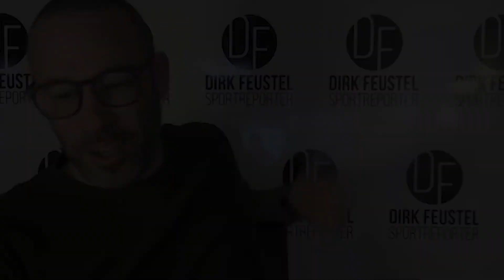Hamburg, Bamberg, Berlin: Louis Olinde über seine Stationen & Basketball als soziales Projekt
Louis Olinde - mein Gast in dieser Ausgabe - ist Basketball-Profi bei Alba Berlin. Zuvor spielte der Hamburger für Brose Bamberg.

Ich schätze ihn nicht nur als tollen Basketballer, sondern auch als sehr guten Gesprächspartner. Nicht nur bei O-Tönen nach Spielen - egal ob nun Sieg oder Niederlage. Sondern auch in Talks wie diesem hier. Ihr könnt euch davon ja gleich selbst überzeugen.

Lasst mich euch noch den Hinweis geben, dass ich das Gespräch mit Louis Olinde schon vor einigen Tagen führte und damit auch vor dem eigentlich geplanten und dann doch wegen Corona verschobenem Pokal-Final-Four in München.

Aber jetzt viel Spaß beim Zusehen und Zuhören!

Foto rechts: Alba Berlin

Hat euch der Talk gefallen? Dann freue ich mich über Euer ABO :-)